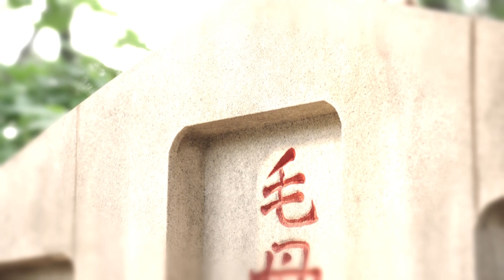郑锐、陆乘风接到绝密任务 《跨过鸭绿江》（闽南语）06-1 Crossing the Yalu River【CCTV电视剧】